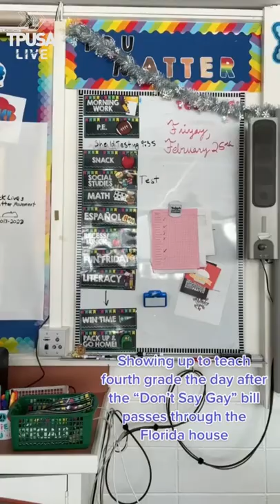WHY DO TEACHERS FEEL THE NEED PUSH SEXUALITY ON KIDS?!